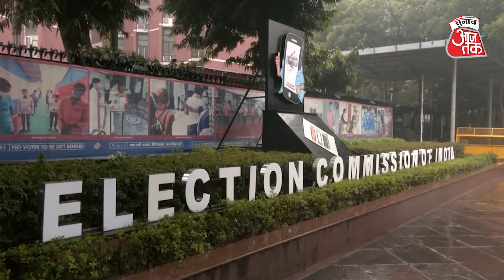Chunav Aaj Tak पर देखिए दिन भर की बड़ी चुनावी खबरें | Loksabha Election 2024 | MP Election 2023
चुनाव आज तक’ के इस खास कार्यक्रम में हम आपको दिन भर की बड़ी चुनावी ख़बरों से रुबरू कराते हैं। ये खबरें राजनैतिक लिहाज से काफी अहम और दिलचस्प होती हैं। इन खबरों का सीधा संबंध आम जनता से ही होता है। इस साल नौ राज्यों में विधानसभा चुनाव हैं, जो 2024 में होने वाले लोकसभा चुनाव का सेमीफाइनल है । ‘चुनाव आज तक’ की सभी चुनावी राज्यों की हर हलचल और हर आयाम से जुड़ी ख़बर पर पैनी नजर है, तो देखिए रहिए चुनाव आज तक।